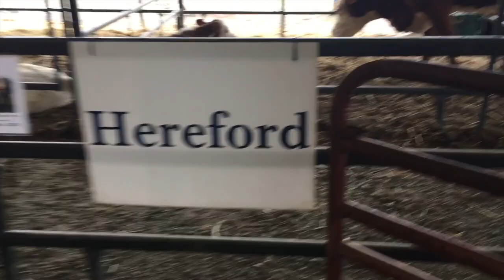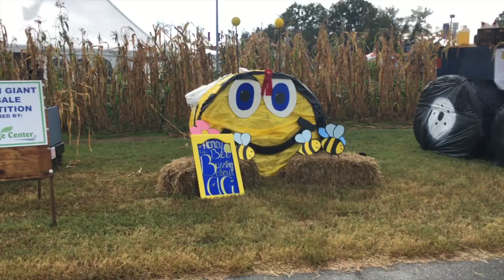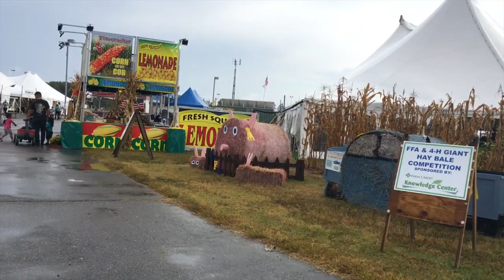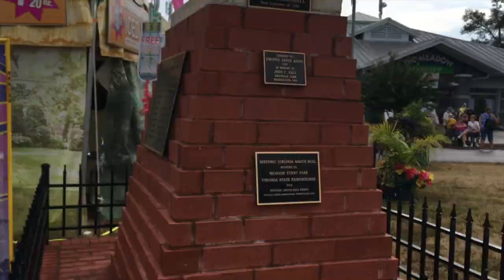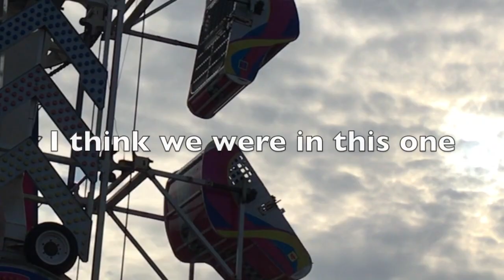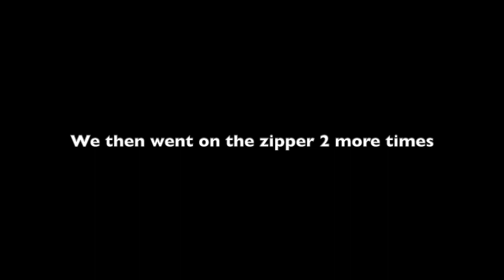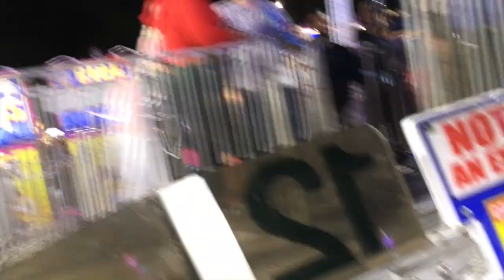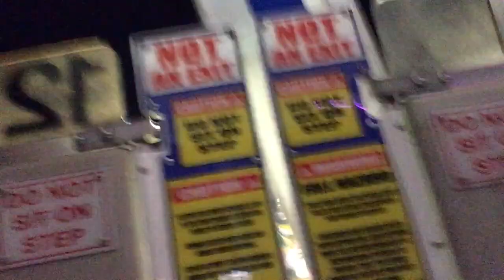We went to the Fair!!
Did you guess who was coming with me to the fair?